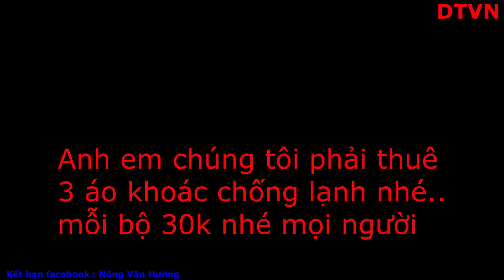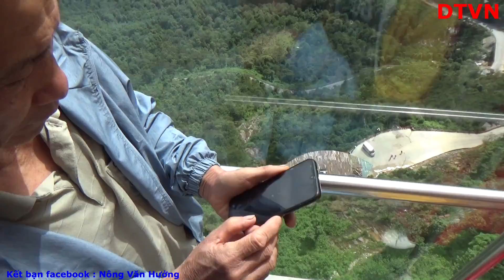DTVN - Chân chảy nước khi đi trên CÂY CẦU KÍNH LỚN NHẤT VIỆT NAM tại Lai Châu